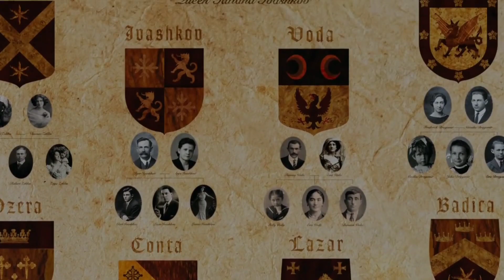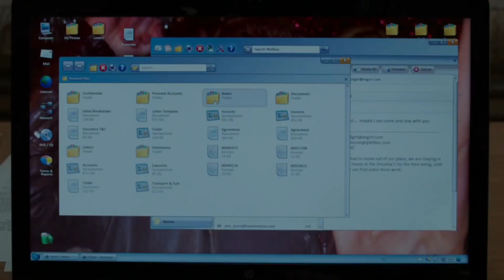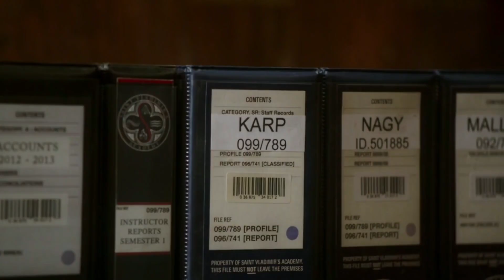Teenage Vampires Attended A Secret Academy To Learn How To Battle Bad Enemies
Teenage Vampires Attended A Secret Academy To Learn How To Battle Bad Enemies|(movie recap)